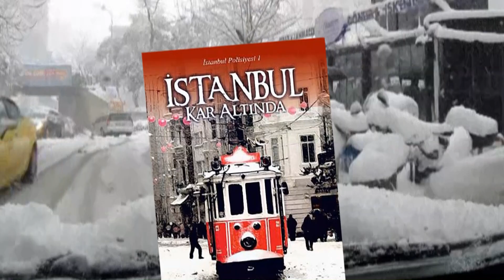istanbul kar altında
istanbul sır altında, ateş altında...
erdal özkan'ın kaleminden sürükleyici bir polisiye...